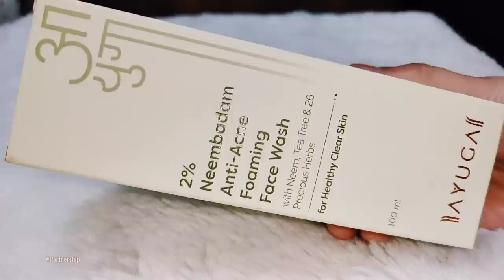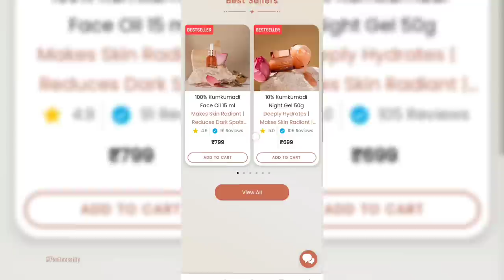4 bje Subah Chai ☕ bana ke pi / Get Unready With Me / SWATI BHAMBRA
Check Out This Neembadam Range By Ayuga here –